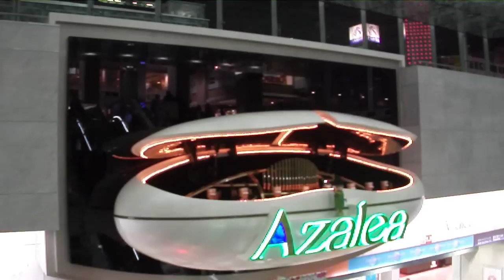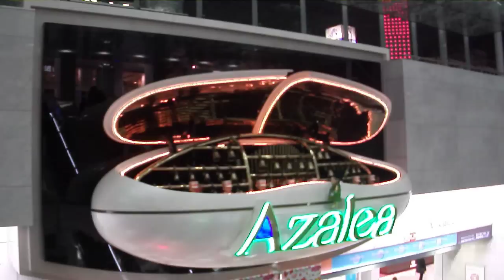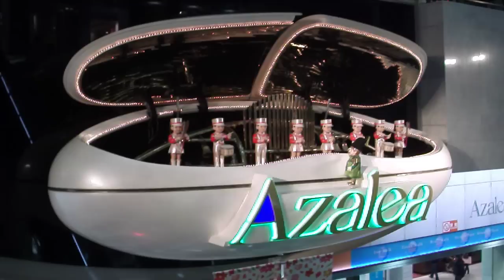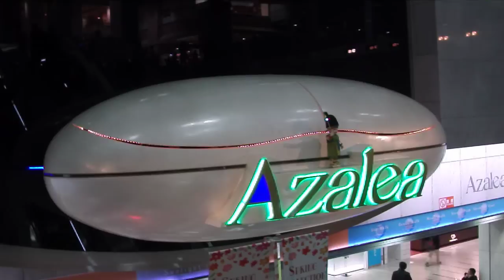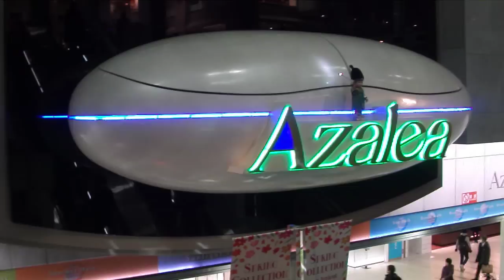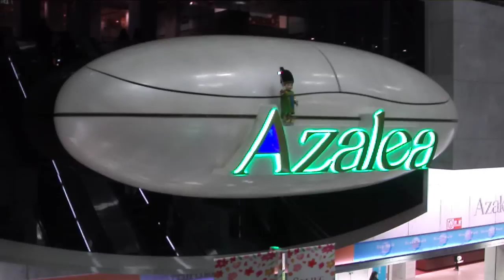DSCF2259川崎アゼリアからくり時計.AVI